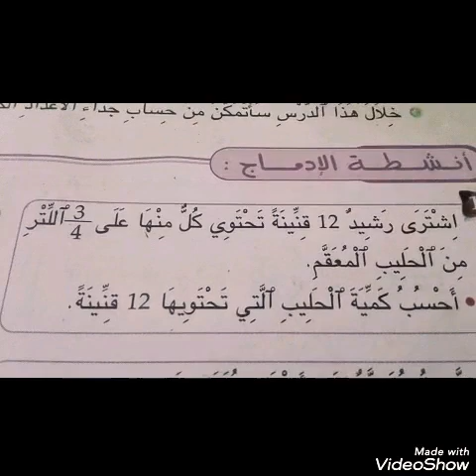تمرين 1ص76 ضرب و قسمة الاعداد الكسرية